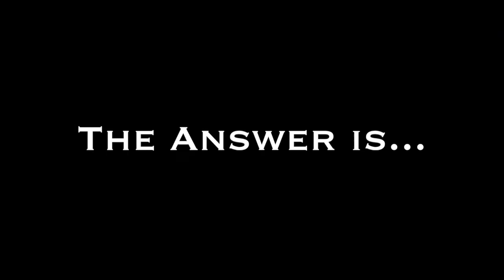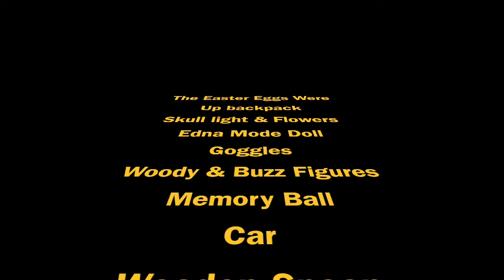Pixar Quote Trivia with Mrs Kennedy & Alex!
Mrs. Kennedy (English Teacher, Sonderling Building)  and her son Alex had fun creating a Pixar Quote Trivia game. How many can you get right?